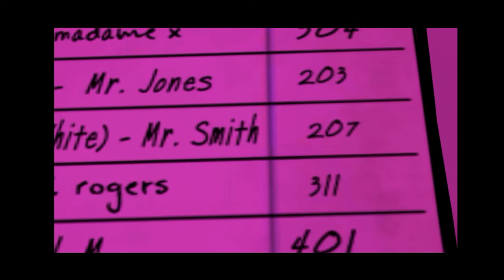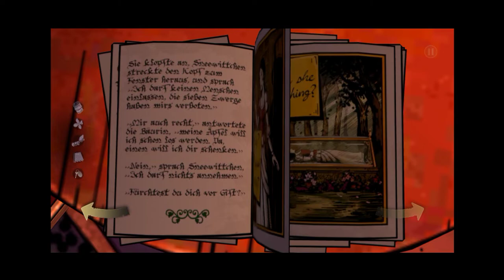Wolf Among Us Episode 2 (Ending) Full Gameplay Walkthrough | part 4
The Wolf Among Us is an episodic graphic mystery-drama adventure game developed by Telltale Games, based on Bill Willingham's Fables comic book series, to which it serves as a prequel. The game consists of five episodes that were released throughout 2013 and 2014.Retail versions for the PlayStation 3, PlayStation 4, PlayStation Vita, Xbox 360, and Xbox One consoles were made available in November 2014. In the game, players control Bigby Wolf, the sheriff of Fabletown – a clandestine community within 1980s New York City consisting of various fantastical characters from fairy tales and folklore – and must investigate a series of mysterious murders; the first ones to occur in Fabletown in a long time.

The Wolf Among Us is a graphic adventure game, played from a third-person perspective.The player controls protagonist Bigby Wolf, who must investigate a series of mysterious murders.Throughout the game, the player explores various three-dimensional environments, such as apartment buildings and a bar. When exploring an environment, the player may find an object they can interact with; when this occurs, they must move a cursor over the object to select and examine it.Items of interest are stored in an inventory, and can be used later in the story. The player may also talk with non-player characters, and see the conversations presented in the form of dialogue trees. The dialogue options chosen during conversations would either have a positive or negative effect on how other characters view Bigby, and their perceptions would influence future events in the story. Some scenes are more action-oriented, forcing the player to respond to a series of quick time event (QTE) prompts. The player is not required to complete every QTE prompt, and skipping certain prompts may affect future events in the story.

At the 2014 New York Comic Con, Vertigo Comics announced that they will be adapting The Wolf Among Us into comic form, to be released digitally first in December 2014 and later as print comic. The story was adapted for the comic by Lilah Sturges, who has previously written for the Fables series, and Dave Justus, staying otherwise true to the game's story but exploring some of the characters and back story in more depth.The comic has since been completed.

When The Wolf Among Us was completed by July 2014, Telltale had thought of doing a second season, but they had already committed to the projects leading to Tales from the Borderlands, Minecraft: Story Mode, and Game of Thrones.The company was aware of strong interest in a second season through the intervening years, and they were looking for the right time to develop it.

A second yet-to-be-named season was announced during the July 2017 San Diego Comic Con, and was originally set to premiere in 2018 for personal computers, consoles, and mobile devices. Both Harrington and Yvette were to return to voice Bigby and Snow White, respectively. Stauffer said that Season Two would not resolve the apparent cliffhanger related to Nerissa's connection to Faith; he said that it was meant to be ending similar to a film noir work that made the viewer think about the implications, but never saw this themselves as a cliffhanger. Instead, Season 2 would have continued on with more narrative related to Bigby and Snow White. By May 2018, Telltale announced that due to recent internal studio issues, they had to push back the release of the sequel until 2019. In September 2018, Telltale had a majority studio closure due to "insurmountable challenges", cancelling The Wolf Among Us's second season among other projects in development.

@GAMING RADIATION